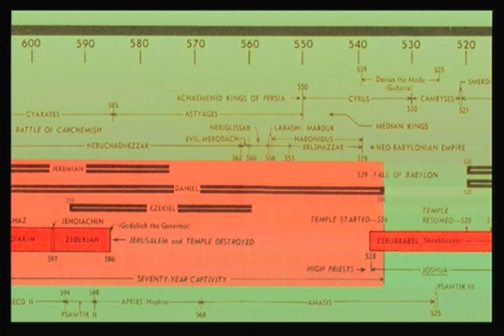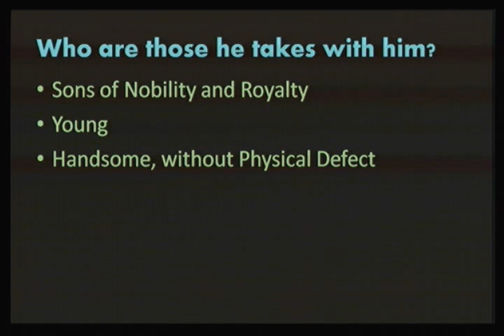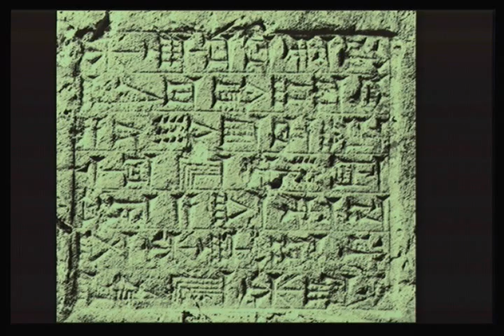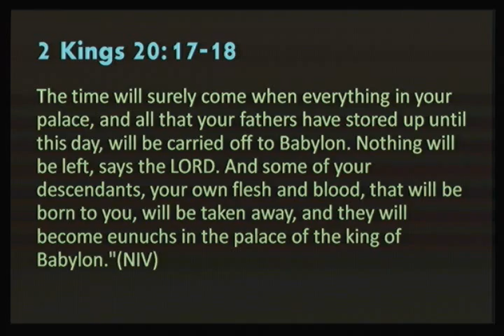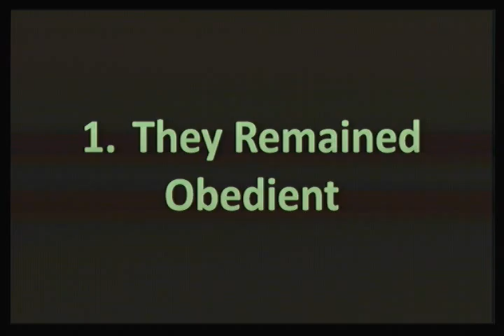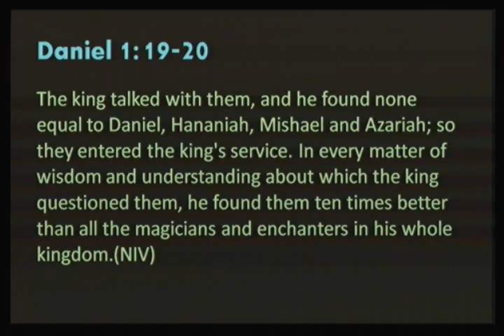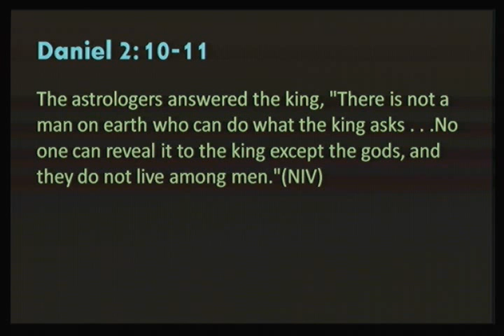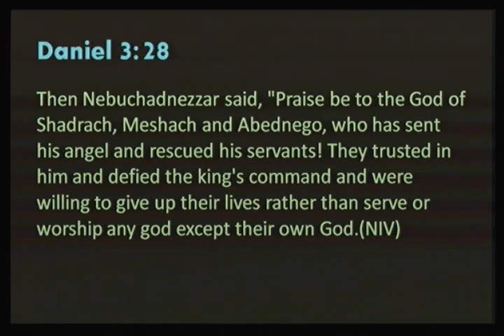Daniel Goes to College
Brad Cox continues with Part 31 of our Through the Bible series today. His sermon is titled, "Daniel Goes to College".